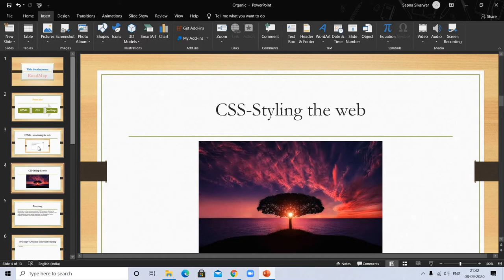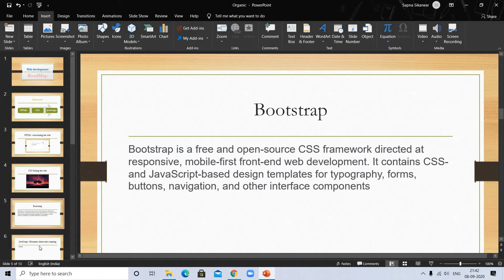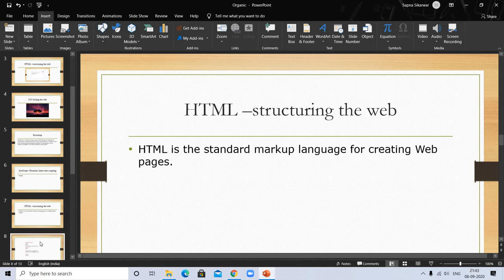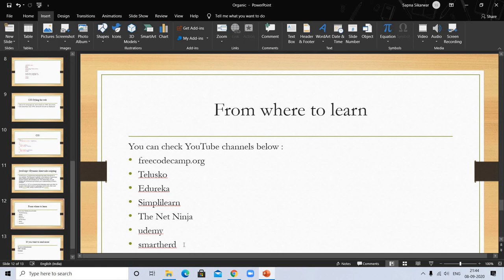Road-map of Web development